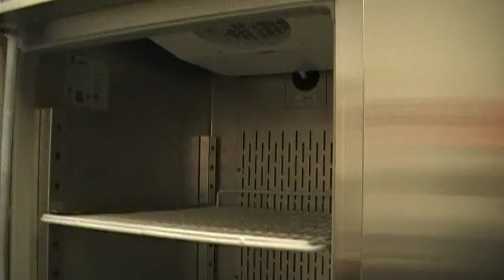Westlock Rotary Spirit Centre - Construction Tour 08 May 2012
Virtual tour of the Westlock Rotary Spirit Centre construction site taken May 8, 2012